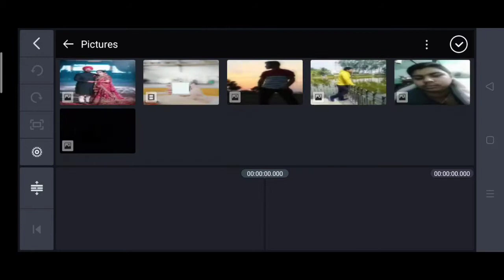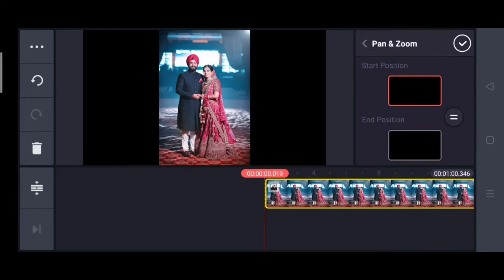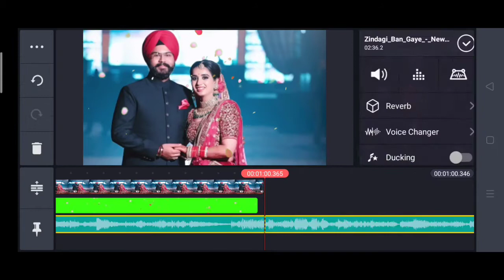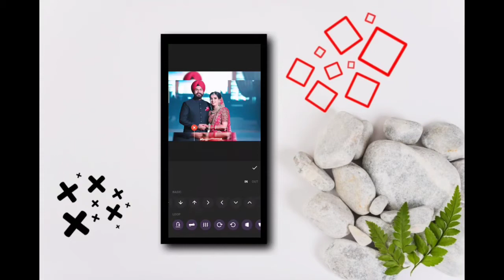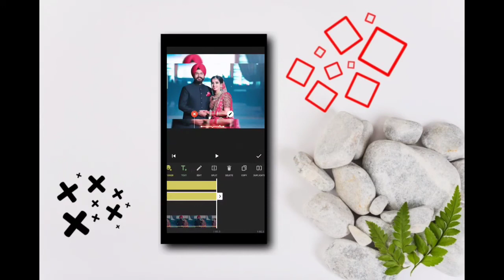HOW TO MAKE A LIVE PHOTO STATUS VIDEO।। BANGLA TUTORIAL।। SUVOTECH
Topic-HOW TO MAKE A LIVE PHOTO STATUS VIDEO।। BANGLA TUTORIAL।। SUVOTECH

Your Quarries-

how make a status video for facebook
how make a status video
kinemastar tutorial
inshot tutorial
glitch effect
bangla tutorial
status video making
facebook trending status video
suvo tech